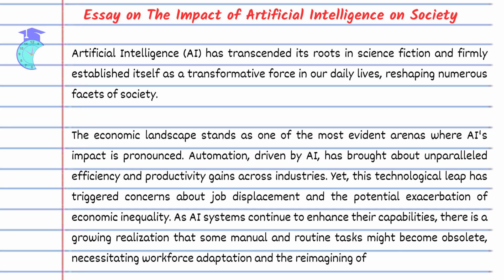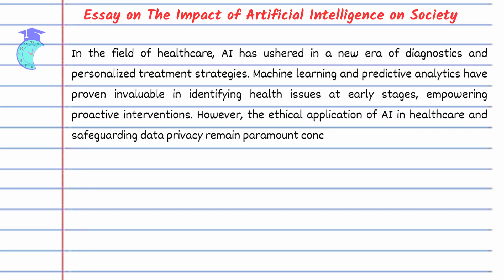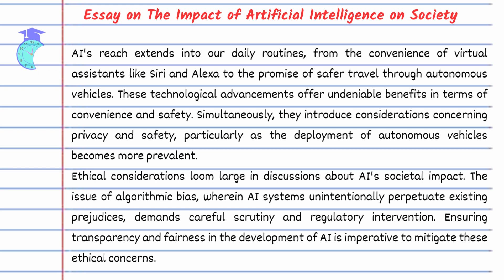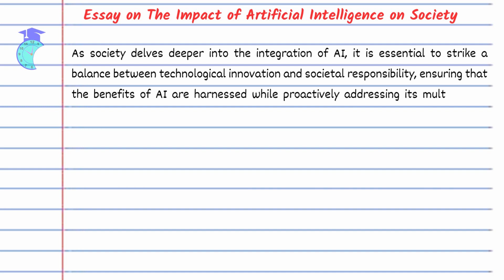Essay on The Impact of Artificial Intelligence on Society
Essay on The Impact of Artificial Intelligence on Society, Paragraph on My School Library, We have discussed in this video hope you have liked this video or if you any quarry write it in the comment section.